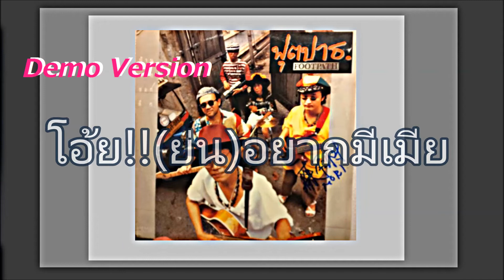【โอ้ย!!(ย่น)อยากมีเมีย】 Demo version อี๊ด ฟุตบาท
เนื้อร้อง/ทำนอง : อี๊ด ฟุตบาท
Vocal : Eed Footpath
E.Guitar : Pui KhonKaen
Music Puroduce : Hideki Mori

Demo version ทำด้วยเทปคาสเซ็ต 4ch (YAMAHA CMX1)
สำหรับเสนอGrammy entertainment
at R.207 Apartment in  Bangkok. Charansanitwong 40.  Recorded 1989